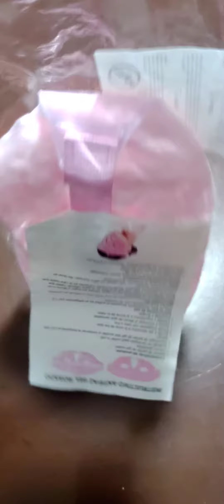Relajas tus Ojos del Celular y computador con este Antifaz de perlas en Gel 😉